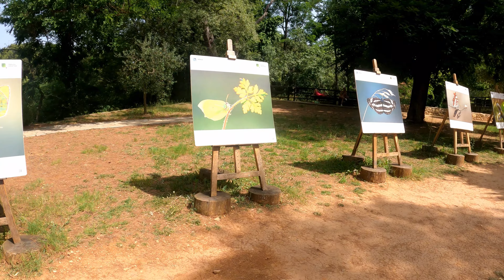Krka National Park i Kroatien